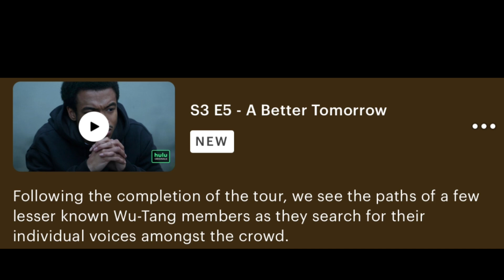WU-TANG: AN AMERICAN SAGA SEASON 3 EPISODE 5 RECAP!!!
WU-TANG AN AMERICAN SAGA SEASON 3